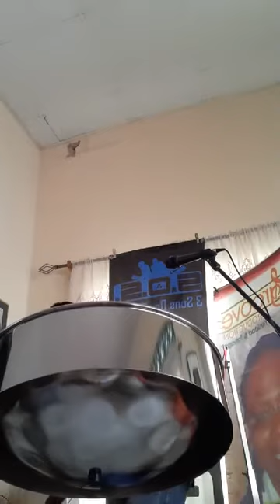NoelLaPierre.com Steel Pan Music, JUNE 2020 part 14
Steel Pan Music, JUNE 2020 part 14